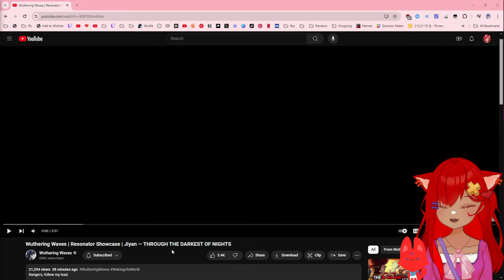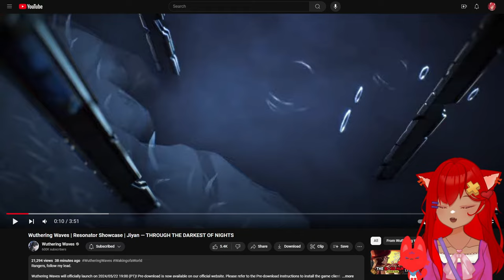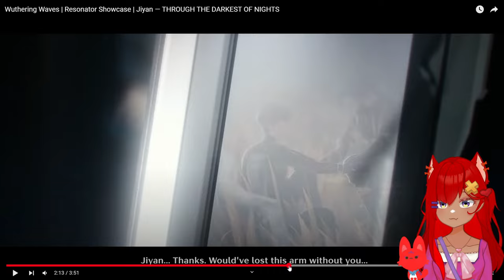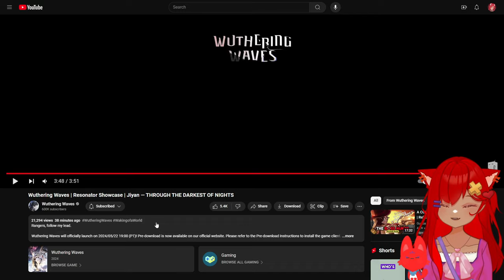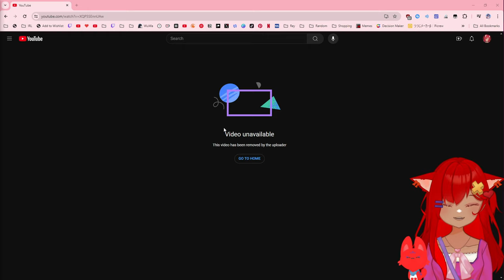Dude's HOT AF | Jiyan — THROUGH THE DARKEST OF NIGHTS | Resonator Showcase | Wuthering Waves React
Jiyan's a respectable man